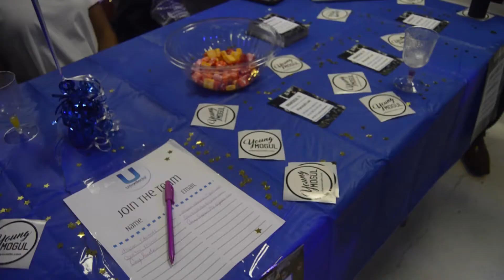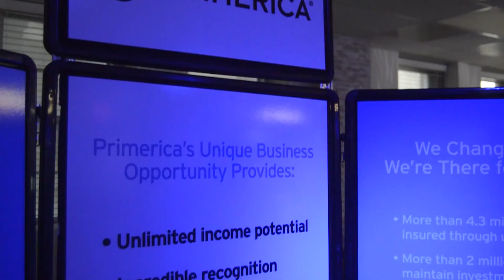UrbanSocial TV attended Indy's Brunch in the City event on 4/1/17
We were invited to Indy's first millennial "Brunch in the City!" This event was geared towards young professionals, in an effort to support black businesses in the area.  There was definitely a lot of talent in the room,  and great networking opportunities.